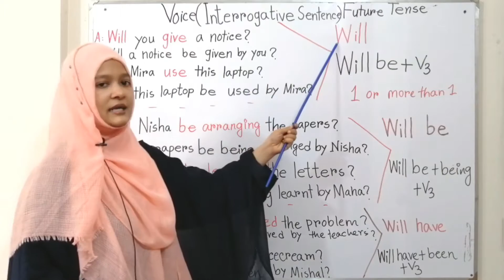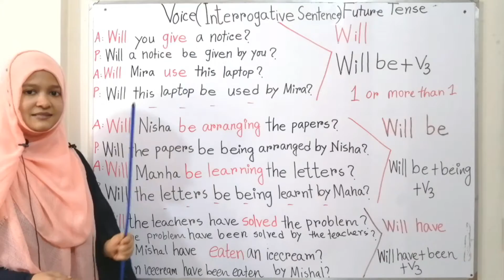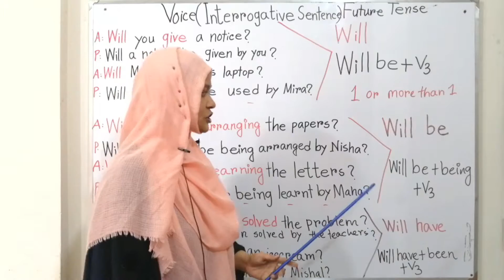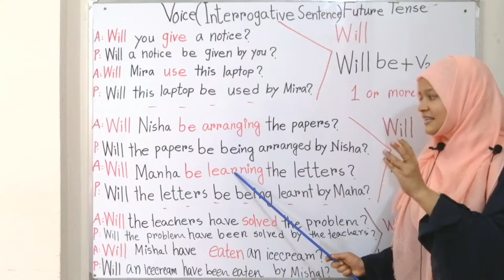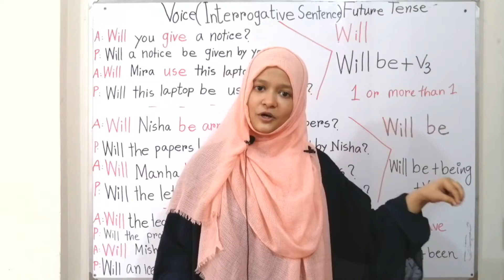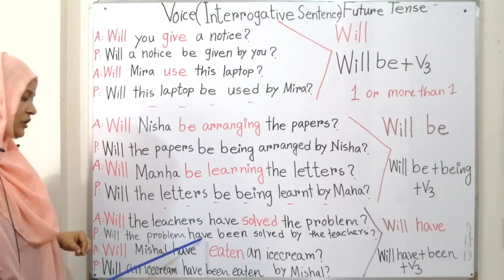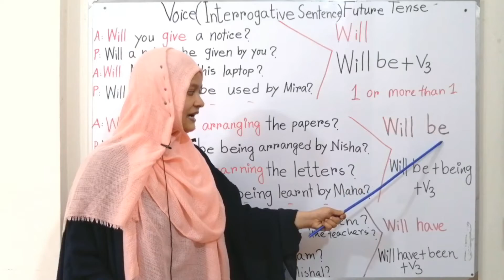How to change Voice (Interrogative Sentence) in Future Tense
Students will be able to change the active voice into passive voice in Future Tense. Here, they will get idea about Future Tense as well.

Thanks for being with Mishal's School.